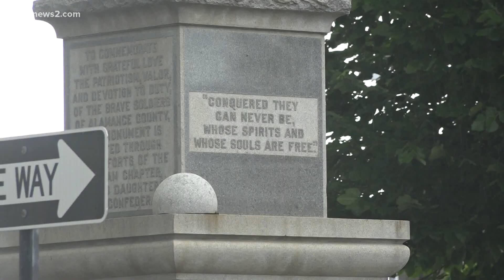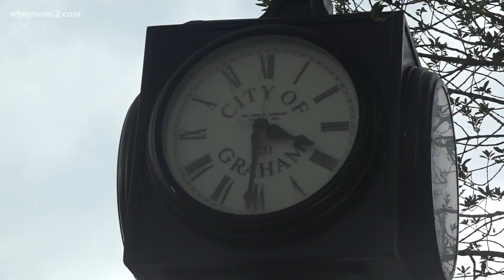Will this Confederate statue in Graham come down?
Thousands of people have already signed a petition to remove a Confederate statue in Graham, but some oppose the removal of the statue. What are the laws in North Carolina when it comes to Confederate monuments?